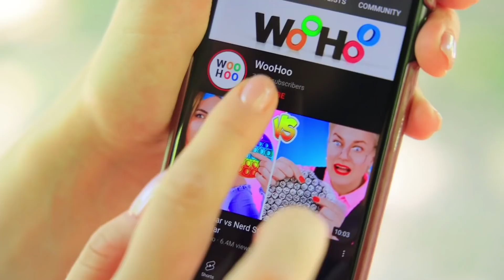15 Façons de Faire Passer des Bonbons Dans un Camp Scout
Apporter des bonbons au camp de scouts n'est pas facile. Mais on en a tellement besoin là-bas !